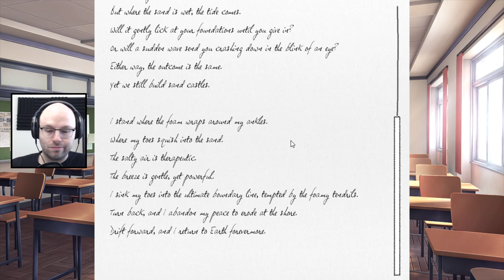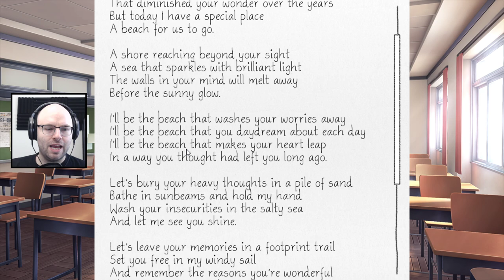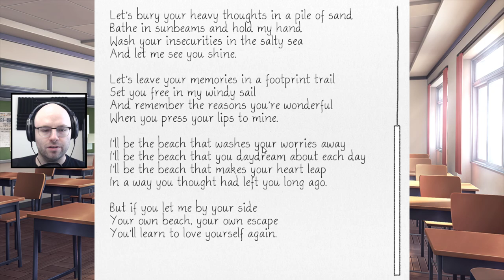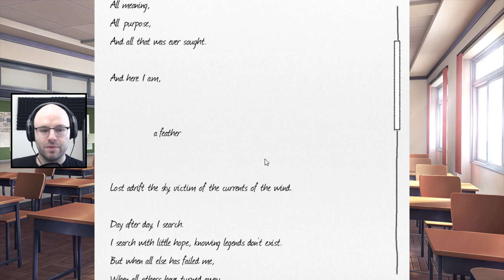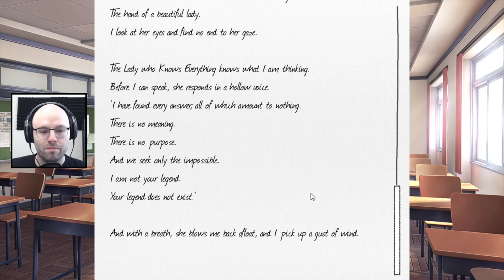Northernlion Plays: Doki Doki Literature Club (Episode 4)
Please note: This game contains disturbing imagery and themes (yes, seriously) and if you are easily affected by things like psychological horror, I strongly advise you not to watch this series!

For a recent subscriber milestone I promised to play through all of Doki Doki Literature Club! I ended up having a great time, even if I did have to meet my good friend minkus a few times.